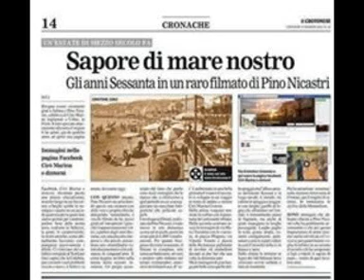BALLO LISCIO - IL BALLO DELLA QUADRIGLIA